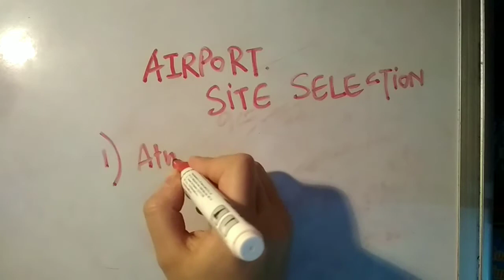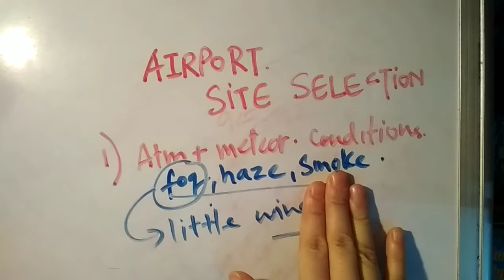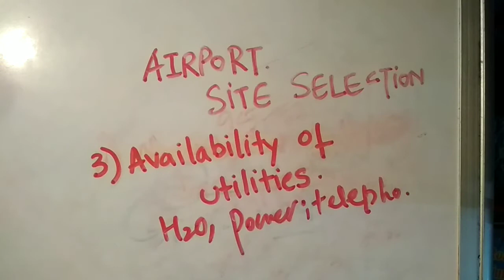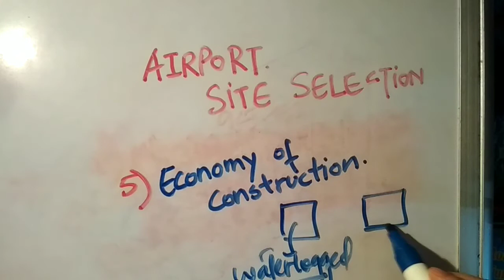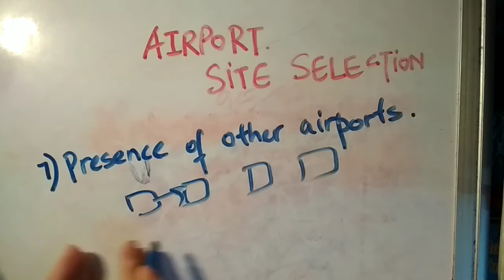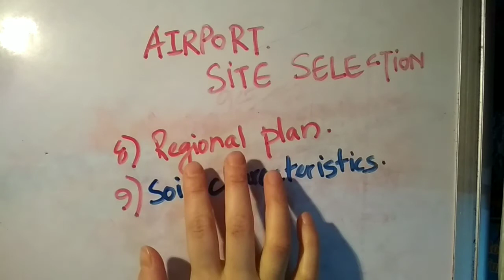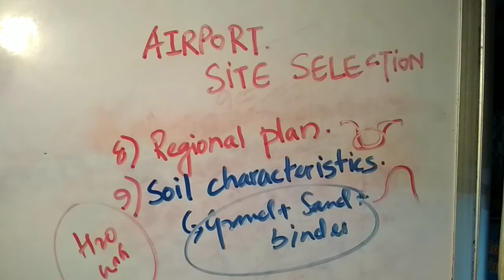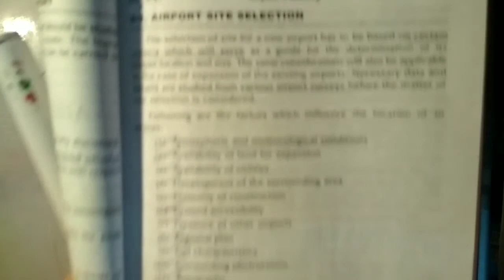Airport site selection | airport engineering